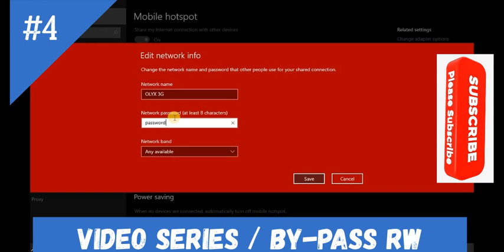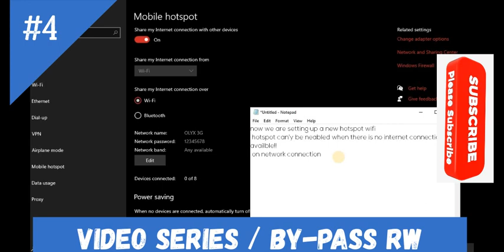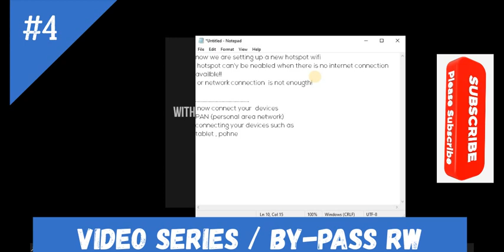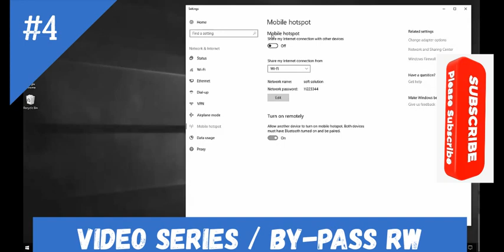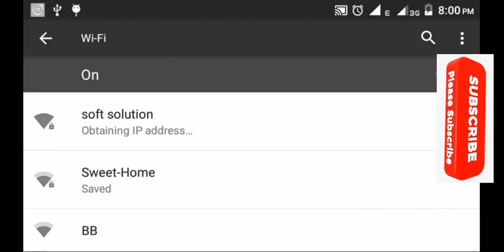How to Set Up Mobile Hotspot And Share Internet Connection in Windows 10 7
Use your PC as a mobile hotspot
Applies to: Windows 10
Turn your Windows 10 PC into a mobile hotspot by sharing your Internet connection with other devices over Wi-Fi. You can share a Wi-Fi, Ethernet, or cellular data connection. If your PC has a cellular data connection and you share it, it will use data from your data plan.
Select the Start  button, then select Settings    Network & Internet  Mobile hotspot.
For Share my Internet connection from, choose the Internet connection you want to share.
Select Edit , enter a new network name and password then Save.
Turn on Share my Internet connection with other devices.
To connect on the other device, go to the Wi-Fi settings on that device, find your network name, select it, enter the password, and then connect.
Open Mobile hotspot settings

other software you can try

Hotspot Shield10.6.0
Connectify
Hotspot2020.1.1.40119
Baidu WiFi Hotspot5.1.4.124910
Mars WiFi - Free WiFi HotSpot3.1.1.2
Turn Your Computer Into a Router
Mars WiFi is a free Windows program that helps users share a WiFi connection with any other device. In essence

 How to create a wireless hotspot in Windows 10
To create a wireless hotspot in Windows 10:

Launch the Settings app.
Navigate to Network & Internet then Mobile hotspot.
Use the controls to configure the network settings.
Toggle the “Share my Internet connection with other devices” button to “On”.

Applies to All Windows 10 Versions
You can use your Windows 10 PC to host a wireless hotspot for your other devices. Windows has built-in support for both Wi-Fi and Bluetooth hotspots provided your PC has hardware for both, so you’re able to connect a wide selection of phones and tablets.

To configure your hotspot, first open the Settings app and click the “Network & Internet” category. Select the “Mobile hotspot” page from the navigation menu at the side.

The settings should be fairly self-explanatory. First, you need to select the network adapter whose Internet connection you want to share. On a desktop PC, this may be an Ethernet port. If you’re using a tablet with mobile connectivity, you might want to share its LTE connection. Select the relevant adapter from the list using the dropdown menu.
Next,
 decide whether to host the hotspot using Wi-Fi or Bluetooth. You should generally choose Bluetooth unless the device you’ll be connecting does not support Wi-Fi. Wi-Fi offers transfer speeds far in excess of Bluetooth, making it better suited to Internet traffic.

You should now take the time to customise the name and password for your hotspot. Click the Edit button to change these options. The network name is what devices will display when scanning for available connections. Make sure you use a strong password to prevent any unwanted intrusions.

The final button on the page, “Turn on remotely,” can be used to make Windows enable your hotspot on-demand. Client devices can request the hotspot is turned on, even if it’s disabled in Windows settings. This only works if the device is already paired with your PC over Bluetooth, so it has a way of communicating with Windows. Only some devices, such as Windows 10 Mobile phones, are compatible.

Finally,
toggle the “Share my Internet connection with other devices” button at the top of the page to the “On” position. This will activate your hotspot. After a few moments, it should show up as a Wi-Fi or Bluetooth network on your other devices. Connect using the password you configured above.

When you’re connecting with another Windows 10 device, your hotspot will show up in the networking menu in the system tray. Click the Wi-Fi icon in the bottom-right and wait for the networks list to populate. After a few moments, your hotspot should appear, named with the label you assigned back on the Settings page. Click the network to enter the password and connect.
Once your hotspot is active, you get access to a new option, “Power saving.” This allows Windows to automatically turn off the hotspot if no devices have been connected for a period of time. This saves power and lowers the security risk of your device publicising an available hotspot.

You can disable the hotspot at any time to disconnect all the devices. You don’t need to open the Settings app as there’s a Quick Action tile available in Windows 10’s Action Centre – press Win+A to open Action Centre and then click the “Mobile hotspot” tile to turn off the feature.